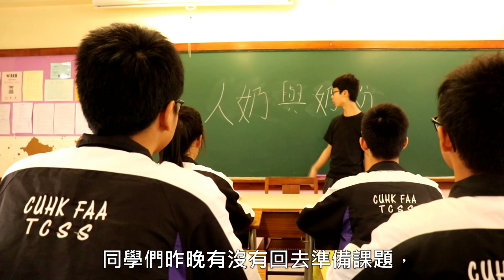「乳你童路」短片創作比賽－母乳VS奶粉（初中組－冠軍）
「乳你童路」中學生短片創作比賽
（初中組－冠軍）

影片名稱：母乳VS奶粉
學校：香港中文大學校友會聯會張煊昌中學
隊伍：TCTV
參賽者：倪聖良, 李智銳, 林勝杰, 屈浩鈿 , 梁子婷, 李智毅
簡介：透過老師於課堂的講解，令同學明白餵哺母乳的益處。

"Supporting Mothers' Breastfeeding Journey" Secondary School Short Video Competition
（Junior Secondary Category－Champion）

Video Title：母乳VS奶粉
School: CUHK FAA Thomas Cheung Secondary School
Team: TCTV
Participants: Ngai Shing Leung , Li Chi Yui ,Lam Shing Kit, Wat Ho Tin ,Leung Tsz Ting, Li Chi Ngai
Synopsis of the video: 透過老師於課堂的講解，令同學明白餵哺母乳的益處。